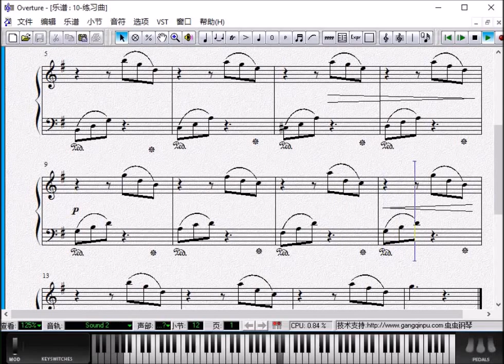钢琴教学参考视频 《 汤普森现代钢琴教程 第二册》10 练习曲